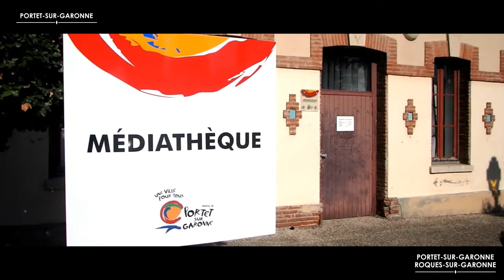Investir dans l'immobilier neuf à Portet-sur-Garonne - Roques-sur-Garonne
Partez à la découverte de Portet-sur-Garonne (31120), une commune de plus en plus convoitée au milieu d’espaces naturels et d’une dynamique commerciale. Plans, vues et ambiance de la commune de Portet-sur-Garonne : tout savoir avant d’investir.

Disposant de toutes les commodités du quotidien, la commune se positionne comme un nouveau bassin d’emplois. Dôté de commerces en tous genres et d’un grand centre commercial, Portet profite d’une excellente économie.